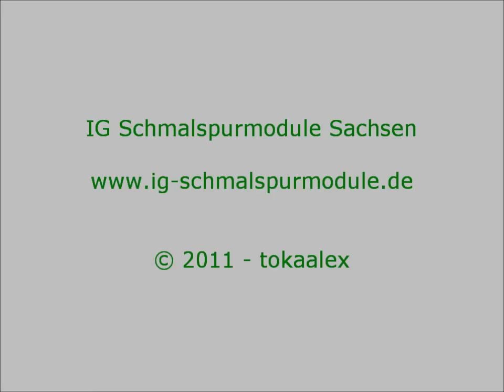Intermodellbau Dortmund 2011: H0e-Modulanlage der IG Schmalspurmodule Sachsen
H0e-Modulanlage "Pöhlwassertalbahn" der IG Schmalspurmodule Sachsen auf der Intermodellbau Dortmund 2011